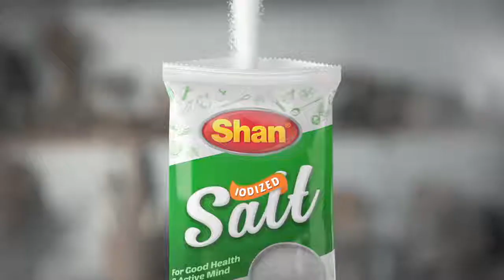Shan Salt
Client: Shan Foods
Agency: Ogilvy & Mather Pakistan
Production House: Stimulus Productions (Middle East & Pakistan)
Producer: Jazz Razvi
Director: Nabeel Qureshi
Associate Producer: Shayaan Hussain
Associate Director: Safwan Bawany & Fajr Raza
DOP: Rana Kamran
Art Director: Fatema Gain
2nd AD: Saad Bhatti
Set Construction: Aqeel ur Rehman @Set and Act
Production Manager: Kashif Siddiqui & Salman Ahmed
Wardrobe & Styling: Vardah Aziz
Make Up: Ejaz Romero
Edit & Post Supervisor: Syed Munir
Animation: sharpimage
Supporting Talent: Media cops
Production Accountant: Ashfaq Hosane
Agency Credits:
General Manager: Naved Qureshi
Vice. Presiden: Nikhil Mohan
Sr. Account Executive: Supriya S Venkittathodi
Executive Creative Director: Sukesh Nayak
Senior Creative Director: Faraz Alam, Kunal Sawant
Associate Creative Director: Sukaina Moosavee
Creative Manager: Mahnoor Nadir